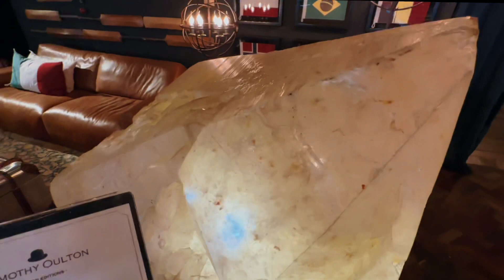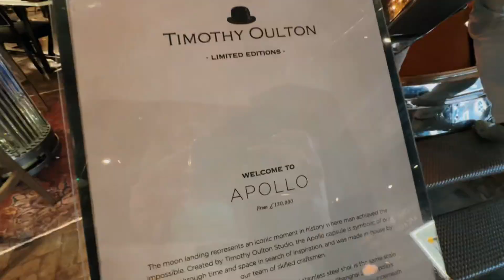Is this London’s most expensive and quirky furniture shop? Walk around Timothy Oulton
Welcome to the world of Timothy Oulton, where luxury meets impeccable craftsmanship and exquisite design. Step into our prestigious and opulent furniture store, and immerse yourself in a realm of extraordinary pieces that redefine the concept of luxury living.

In this captivating video, we take you on a journey through the stunning showroom of Timothy Oulton, showcasing the finest collection of luxury and expensive designer furniture. Every piece in our store is meticulously crafted with the utmost attention to detail, using the finest materials and traditional techniques that have been perfected over generations.

From sumptuous leather sofas that invite you to sink into unparalleled comfort, to handcrafted dining tables that serve as centerpieces of elegance, our furniture embodies the epitome of sophistication and style. Each design tells a unique story, blending timeless aesthetics with contemporary flair, allowing you to create a space that reflects your individuality and showcases your discerning taste.

Our passionate and knowledgeable team of design experts are here to guide you through the process of selecting the perfect pieces for your home. Whether you're seeking a statement piece for your living room, a luxurious bed for your sanctuary, or bespoke accessories to complete your interior design vision, Timothy Oulton offers an unrivaled selection that will elevate your space to new heights of luxury.

Join us as we explore the artistry and craftsmanship behind Timothy Oulton creations, and the impeccable attention to detail that sets their furniture apart from the rest.

If you have a passion for extraordinary design, quality craftsmanship, and an appreciation for the finer things in life, then Timothy Oulton's luxury, expensive designer furniture store is your ultimate destination.

Timothy Oulton, luxury furniture store, expensive designer furniture, impeccable craftsmanship, exquisite design, opulent showroom, sumptuous leather sofas, handcrafted dining tables, timeless aesthetics, contemporary flair, design experts, bespoke accessories, interior design, artistry, quality craftsmanship, luxury living.